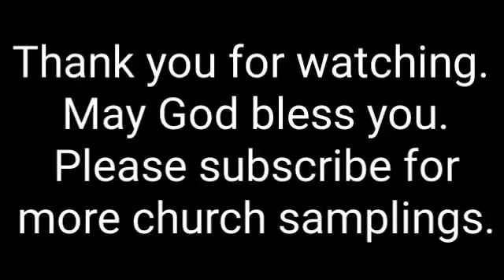Longview First Church - Longview, Tx